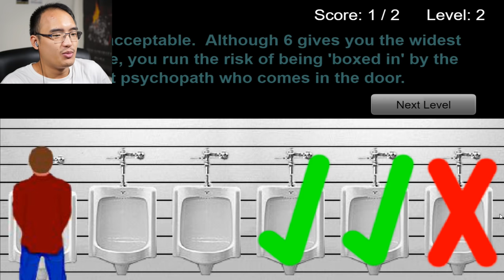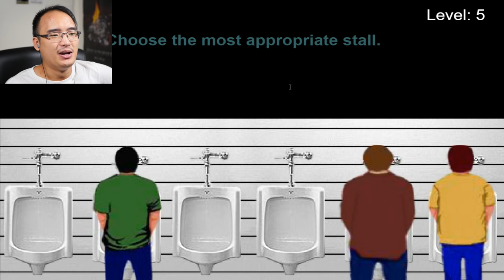OÙ DOIS-JE FAIRE MES BESOINS ?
Gameplay | Let's Play FR [Français] sur The Bathroom Simulator, un jeu où nous devons choisir le bon endroit pour faire pipi et caca.